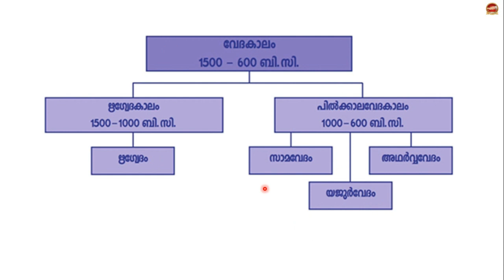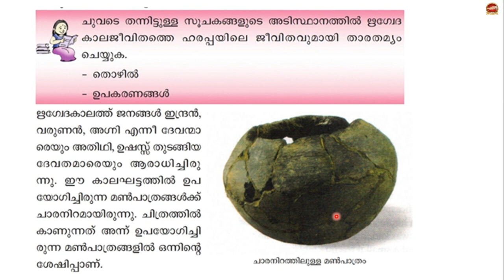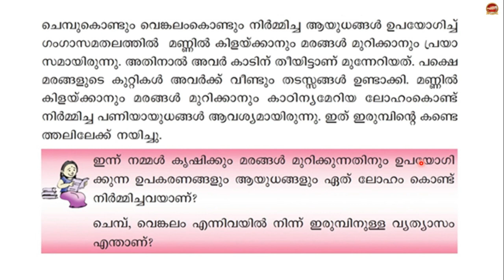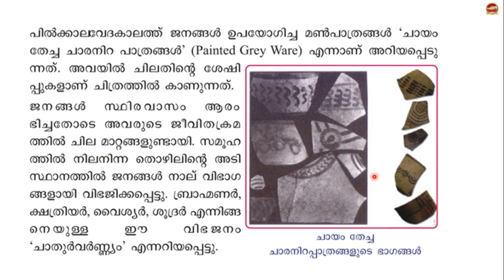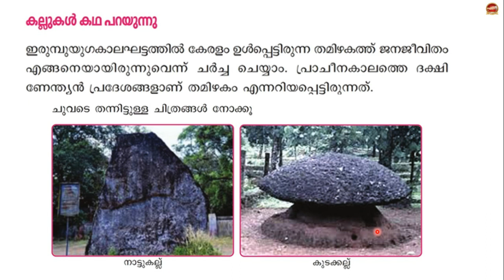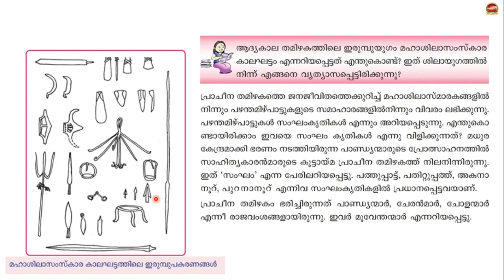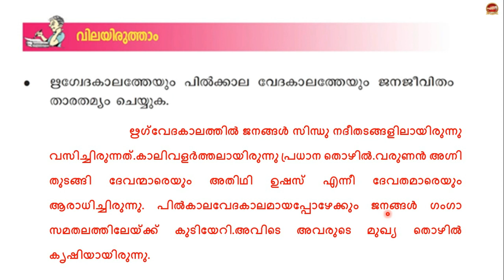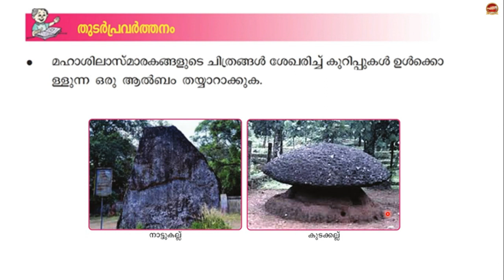Class 5 Social Science Chapter 7 ഇരുമ്പൊരുക്കിയ മാറ്റങ്ങൾ Irimborukkiya Mattangal | Std 5 Unit 7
SR Creations

Class 5 Social Science Chapter 1 Malayalam Medium

Class 5 Social Science Chapter 2 Malayalam Medium

Class 5 Social Science Chapter 3 Malayalam Medium

Class 5 Social Science Chapter 4 Malayalam Medium

Class 5 Social Science Chapter 5 Malayalam Medium

Class 5 Social Science Chapter 6 Malayalam Medium

Class 5 Social Science Chapter 7 Malayalam Medium

Class 5 Basic Science Chapter 1 Malayalam Medium

Class 5 Basic Science Chapter 2 Malayalam Medium

Class 5 Basic Science Chapter 3 Malayalam Medium

Class 5 Basic Science Chapter 4 Malayalam Medium

Class 5 Basic Science Chapter 5 Malayalam Medium

Class 5 Basic Science Chapter 6 Malayalam Medium

Class 5 Basic Science Chapter 7 Malayalam Medium

Class 5 Malayalam Adisthana Padavali Chapter 1

Class 5 Basic Science Second Term Exam

Class 5 Social Science Second Term Exam

Class 5 Malayalam I Second Term Exam

Class 5 Malayalam II Second Term Exam